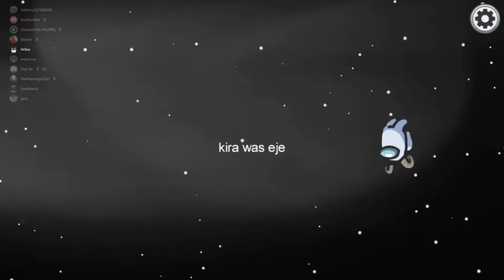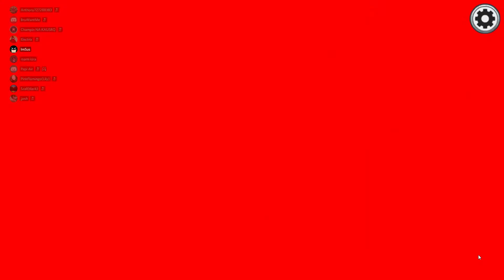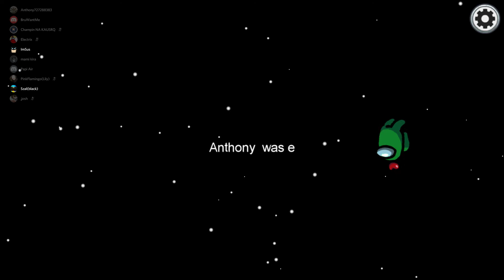Crewmates turned on each other, Easiest Imposter win in my life 1v6